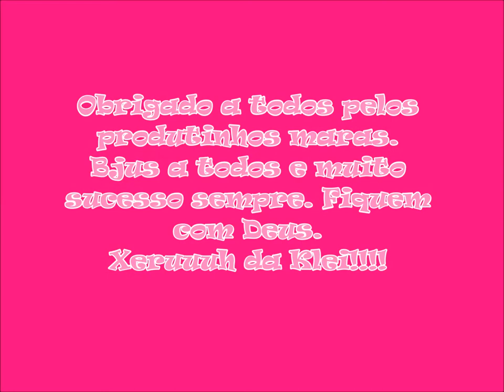Recebidos | Tpm de Ofertas, Fenzza, Mary Kay e Natura | by Kleide Naira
LEIA LEIA LEIA LEIA LEIA LEIA

Lojas que indico:
ellegancemakeup.com/  Makes, Roupas, calçados, bolsas e  acessórios -- Encomenda

Paletas, Pincéis... Pronta entrega e encomenda

Adesivos para unhas   FRETE GRÁTIS

Maquiagens como Nars, Urban Decay Lime crime e entre outros

Na sua primeira compra na Debby Shop você ganha desconto de 15 reais

Na Mania Vaidosa você encontra maquiagens BBB Bom Bonita Barata